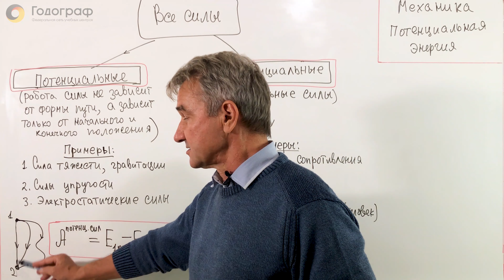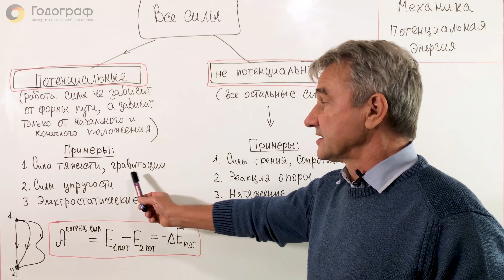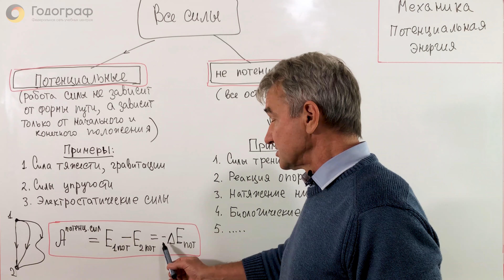ЕГЭ по Физике 2022. Механика. Потенциальная энергия (часть 1)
Плейлисты по предметам:
ЕГЭ по Физике, ЕГЭ 2022, ЕГЭ по Физике 2022 часть 1, Как написать ЕГЭ по физике на 80+ баллов, Оптика, Геометрическая оптика, ЕГЭ Как написать ЕГЭ по физике на 80+ баллов, ЕГЭ Оптика, ЕГЭ Геометрическая оптика, Годограф, ЕГЭ 80 баллов, 80 баллов